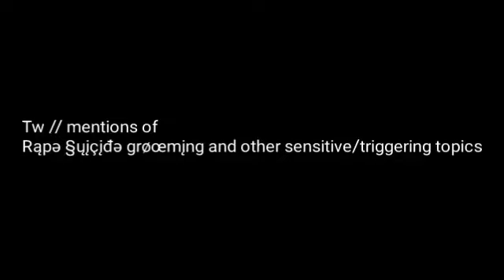(tws in desc) i was gr//med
tw // mention of
gr//ming s//cide r//pe and other sensitive topics